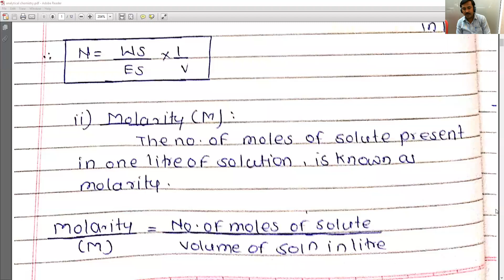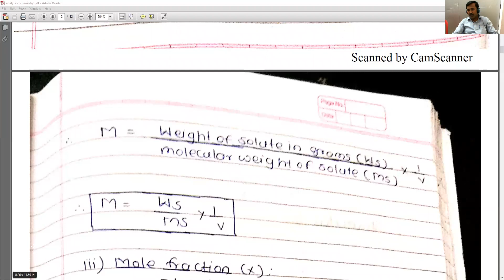normality and problems